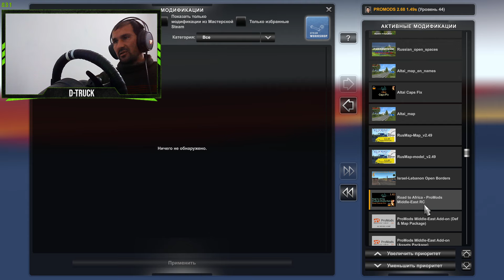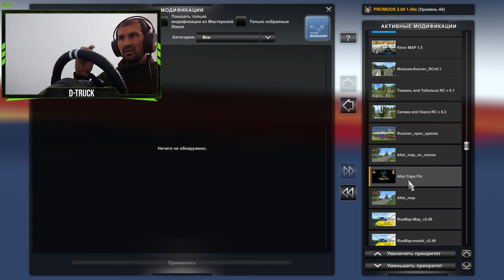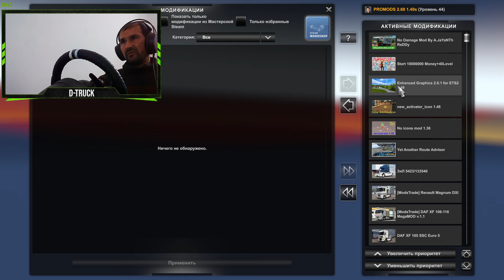ETS2 Enhanced_Graphics_2.0.1 sborka for ets2 1.49 2.23steam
Enhanced Graphics 2.0.1 for ETS2 1.49
ГИБРИД ПЛЮС 1 И 2 - ROEX, PROMODS + ME, RUSMAP, ПОЛЬША, ВОССТАНОВЛЕНИЕ ВЕРСИИ 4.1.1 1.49
КАРТА МАГРИБА - EL-ENCLAVES ROAD CONNECTION ВЕРСИЯ 1.49.
Дорожное сообщение между Москвой и Ковровом v 0.1 1.49
Дорожное сообщение Сегежи (Rusmap) и Онеги (ROS) v 0.3 1.49
discord dsamoliddin
D-truckTV#далнабой_tv#ETS2#ats#суровая россия#promods#project#rossia#all#version